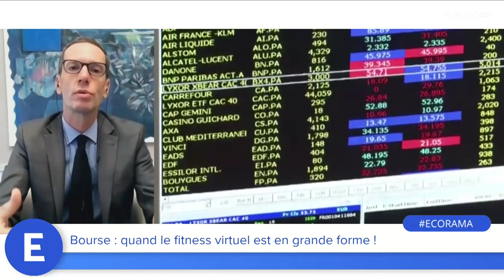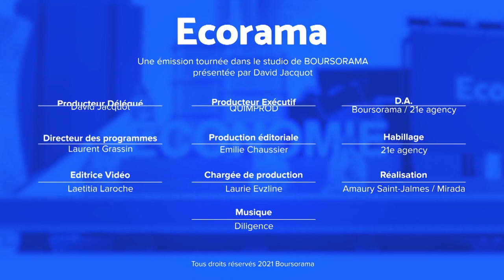Bourse : quand le fitness virtuel est en grande forme !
Les clubs de fitness rouvrent peu à peu dans certains pays, le plus souvent assortis de conditions sanitaires strictes. Mais après 1 an de fermeture, d'autres habitudes ont parfois été prises et certains clients utilisent désormais des applications de fitness totalement adaptées à leur profils. Comment jouer cette thématique en Bourse ? Les explications de John Plassard, spécialiste en investissement chez Mirabaud. Ecorama du 21 mai 2021, présenté par David Jacquot sur Boursorama.com